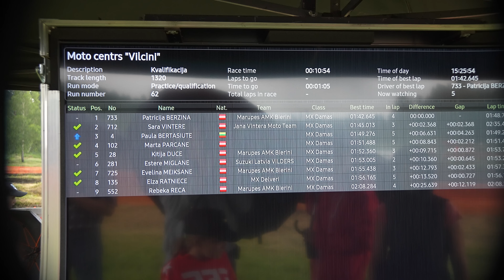MX DĀMAS UZLAIŽ GONCIŅU MĀRUPĒ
Mārupes minimotokross, 2.posms